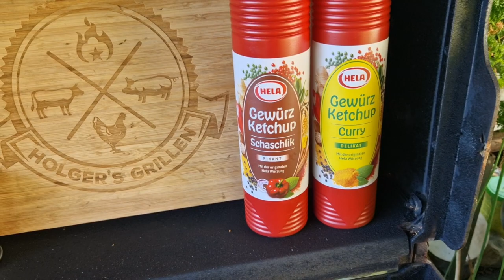Schaschlik "wie ich sie am liebsten mag" 😋Holger's Grillen 🔥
(Video 453)

🔥 Grill Zubehör  "Q-SELL" Made in Bavaria 🇩🇪🏆

Zutaten:
5 Schaschlik frisch vom Metzger
(Schweinefleisch,  Schweineleber,  geräucherter Schweinebauch und Zwiebeln)
Würzen mit meinen BBQ Rub 1.0 nach Bedarf und Geschmack
(Paprika , geräuchertes Paprika , Chili , Cayennepfeffer , Senfmehl , Knoblauch , Zwiebel , Cumin - Kreuzkümmel , Kurkuma , Pfeffer , geräuchertes Salz , Roh - Rohrzucker)
Frischwasser nach Bedarf = es muss alles im Topf mit Flüssigkeit bedeckt sein ( Frischwasser muss vielleicht bei Bedarf noch einmal nach gefüllt werden)
3 Ketchup Sorten:
Tomaten Ketchup
Schaschlik Ketchup
Curry Ketchup
(Menge nach Bedarf und Geschmack)

Beilage:
Pommes aus der Heißluft Fritteuse

"May contain ads"

 Ingredients:
 5 shish kebab fresh from the butcher
 (Pork, pork liver, smoked pork belly and onions)
 Season with my BBQ Rub 1.0 as needed and to taste
 (paprika, smoked paprika, chili, cayenne pepper, mustard flour, garlic, onion, cumin, turmeric, pepper, smoked salt, raw cane sugar)
 Fresh water as required = everything in the pot must be covered with liquid (fresh water may have to be refilled if necessary)
 3 types of ketchup:
 Tomato ketchup
 Shashlik Ketchup
 Curry ketchup
 (Amount according to need and taste)

 Garnish:
 French fries from the hot air fryer

Meine 4 Gewürze 😊
Bisschen Werbung für meine Gewürze 👍
BBQ Rub 1.0
BBQ Rub 2.0
Fisch & Meeresfrüchte

Lucoma Gewürzmanufaktur